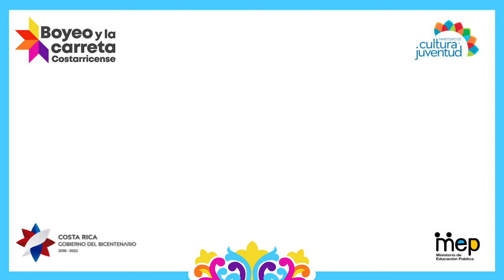¿Sabías que...? La carreta más grande del mundo.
Colección ¿Sabías que…? sobre la tradición del boyeo y la carreta costarricense. Video de Kyara Castillo Serrano